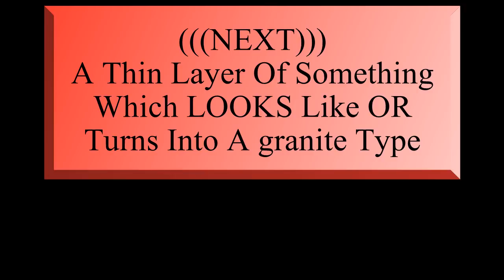Egyptian Statues p1 of 2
NO Egyptian statues were not machined or OBVIOUSLY carved from rock.
Petrified / calcified / solidified / metamorphic / wood & mud rock / IMPRINTS